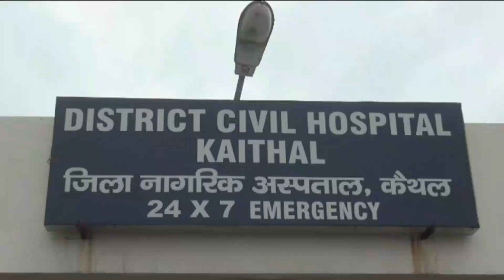आरोप : वेंटिलेटर नहीं मिलने से हुई मेरी दादी की मौत